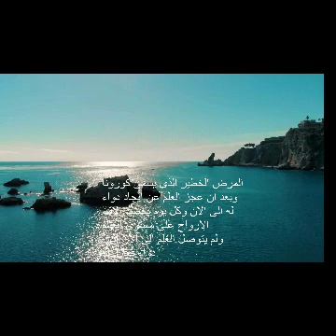ابشروا بنهايه كورونا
قناه  تسويق وفنون

اذا عجبك المحتوى فقط نريد الاشتراك فى القناه وتفعيل زر الجرس ليصلك الجديد

thanks